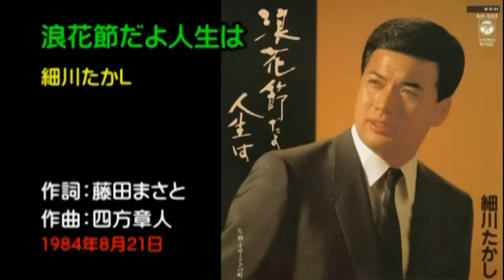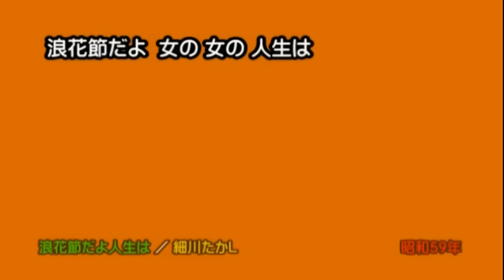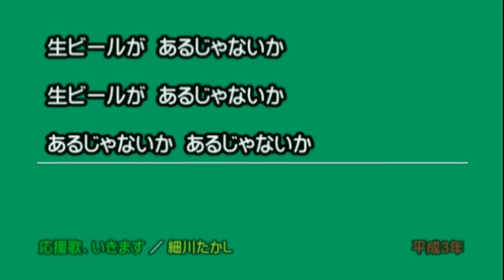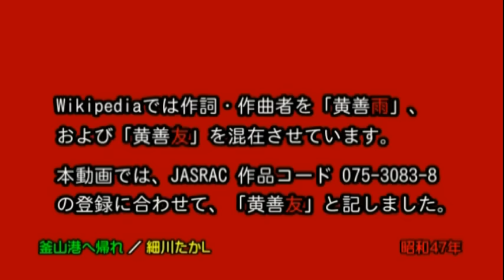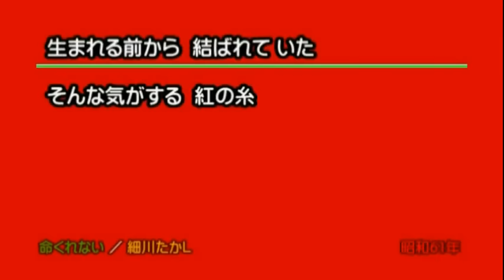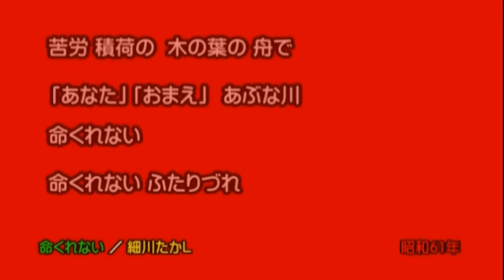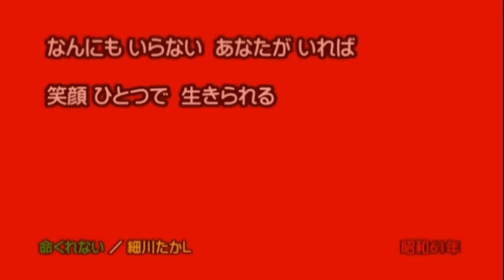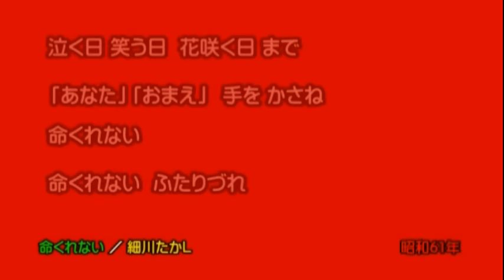懐メロ 細川たかし Hosokawa Takashi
細川たかしさんは、初めてレコ大で2年連続大賞受賞を得た大歌手です。地元には銅像まで立っていて人気だそうです。

□お品書き□
00:00 心のこり
03:35 北酒場
07:21 矢切の渡し
11:12 浪花節だよ人生は
15:10 応援歌，いきます
19:27 カスマプゲ
24:06 釜山港へ帰れ
27:37 兄弟船
31:10 命くれない

Youtubeに登録された「権利者」ごとの、「保護されている曲名」／「演者」 「保護区間」は以下の通りです。

□Nippon Columbia Co., Ltd.（Nippon Columbia Co., Ltd./NIPPONOPHONE の代理）
・心のこり／Takashi Hosokawa 0:00 - 3:36
・北酒場（ニューアレンジ）／Takashi Hosokawa 3:36 - 7:21
・応援歌、いきます／Takashi Hosokawa 15:11 - 19:26

□Nippon Columbia Co., Ltd.（COLUMBIA の代理）
・矢切の渡し／細川たかし 7:22 - 11:12
・浪花節だよ人生は／細川たかし 11:14 - 15:10
・兄弟船／細川たかし 27:38 - 31:09
・命くれない／細川たかし 31:11 - 35:40